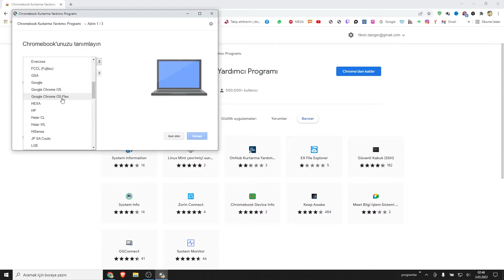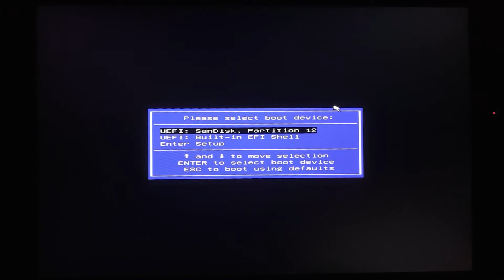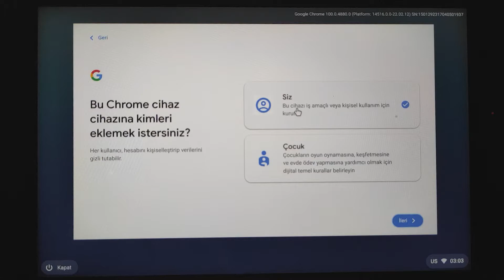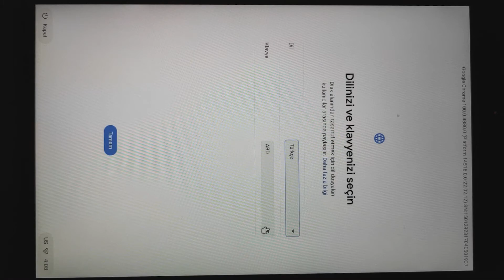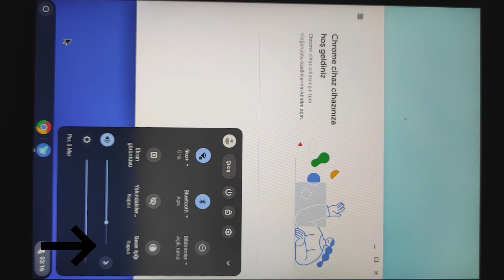Chrome OS Flex nasıl kurulur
Chromebook Kurtarma Yardımcı Programı